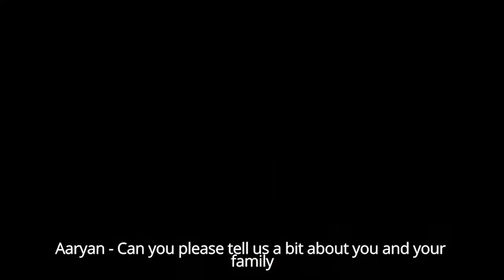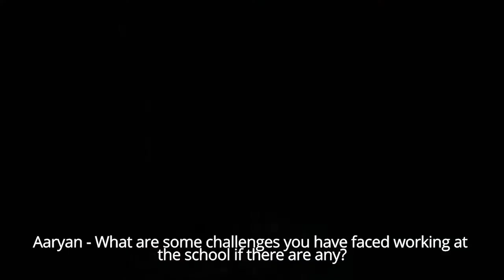Mission Heights Junior College - Overcoming the Odds